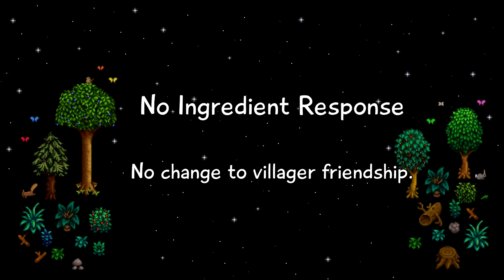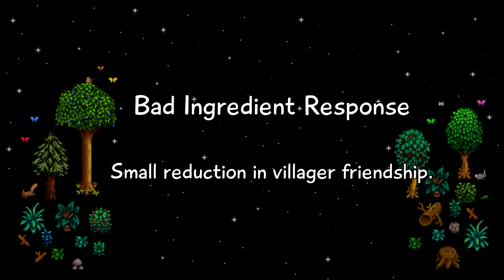Stardew Valley - All Luau Responses (Best Ingredients to Worst)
Every possible outcome for Pelican Town's summer festival, the Luau, where players are instructed to provide a high quality ingredient for the potluck soup for the Valley governor to sample. There are six possible outcomes - 'missing something' (no ingredient), best, good, neutral, bad, and worst.

Best outcome ingredients (from the Stardew Valley Wiki) [villager friendship bonus]:
Silver star: Crimsonfish, Ice Pip, Lava Eel, Legend, Starfruit
Gold star: Angler, Artichoke, Catfish, Cauliflower, Chanterelle, Cheese, Crimsonfish, Fairy Rose, Glacierfish, Goat Cheese, Ice Pip, Lava Eel, Legend, Melon, Mutant Carp, Purple Mushroom, Red Cabbage, Starfruit, Sturgeon, Super Cucumber, Truffle, Yam

Worst outcome ingredients [villager friendship loss]:
Any quality: Holly, Pufferfish, Red Mushroom, Sap, Scorpion Carp, Sea Cucumber

Bad outcome ingredients:
Any quality: Anchovy, Blackberry, Carp, Crocus, Daffodil, Green Algae, Herring, Joja Cola, Salmonberry, Seaweed, Spring Onion • Sunfish, Sweet Pea, White Algae

Good ingredients:
Normal quality: Amaranth, Angler, Apple, Artichoke, Beer, Beet, Cactus Fruit, Catfish, Cauliflower, Chanterelle, Cheese, Coffee, Cranberries, Crimsonfish, Crystal Fruit, Dorado, Energy Tonic, Fairy Rose, Glacierfish, Goat Cheese, Goat Milk, Ice Pip, Juice, Kale, Large Goat Milk, Large Milk, Largemouth Bass, Lava Eel, Legend, Lingcod, Maple Syrup, Melon, Milk, Morel, Muscle Remedy, Mutant Carp, Oil, Orange, Pale Ale, Peach, Pike, Pomegranate, Poppy, Purple Mushroom, Red Cabbage, Rice, Snow Yam, Starfruit, Strawberry, Sturgeon, Super Cucumber, Tiger Trout, Truffle, Truffle Oil, Tuna, Vinegar, Walleye, Wine, Yam

If you've got some time to kill, have a sample of my Stardew Valley commentated playthrough... no pufferfish poison here ;)